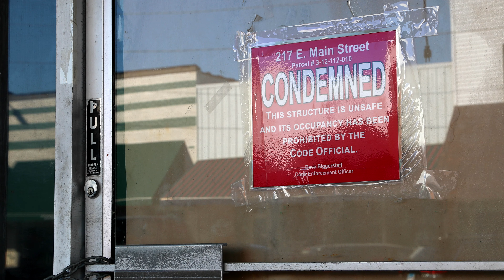IHDA’s Strong Communities Program – Vermilion County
The Illinois Housing Development Authority’s (IHDA) Strong Communities Program was created in August 2020 through the Rebuild Illinois capital plan to support affordable housing and community revitalization efforts throughout the state. In this video, see how the program is making an impact in Vermilion County following the significant increase of vacant and abandoned properties throughout the region.

By distributing grants of $250,000 to counties, municipalities, and land banks, IHDA’s Strong Communities Program is helping to transform vacant properties into productive, taxable homes that support Illinois residents and the communities they call home.

Currently, an average individual abandoned house:
- Contributes $0 in tax revenue
- Costs taxpayers $2,000-$3,000 per year in property maintenance
- Decreases neighboring property values by up to 15%
- Contributes to an increase in crime
- Burdens municipalities with costs of up to $15,000 to demolish property structures

Through IHDA’s programs, funds aim to address these challenges, support future community investment, and increase the quality of life for residents throughout Illinois.